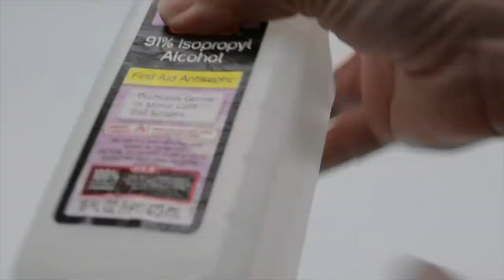How to Clean Makey Makey and Alligator Clips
Here is a super quick and easy way to clean your Makey Makey and your alligator clips. Make sure your Makey Makey IS NOT PLUGGED IN while you are cleaning. Use 90% or up Isopropyl Alcohol so you do not damage the board while cleaning.